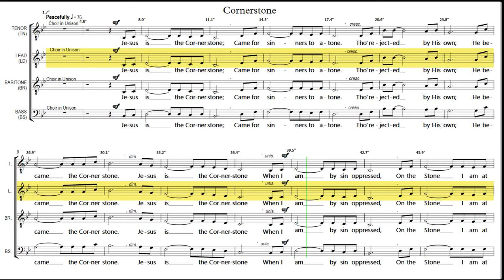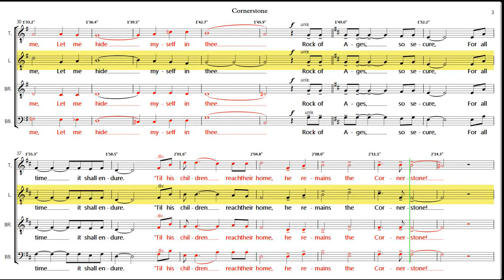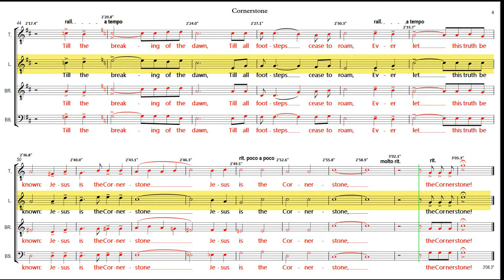Lead Emphasis CORNERSTONE